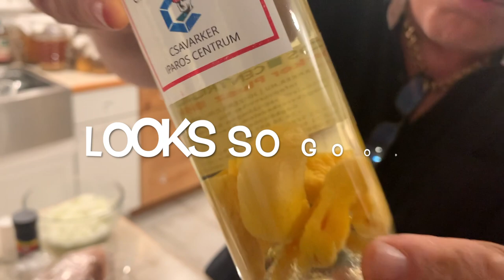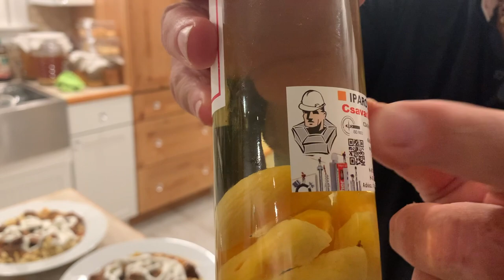Marha Pörkölt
The Pálinka Brothers Marha Pörkölt .